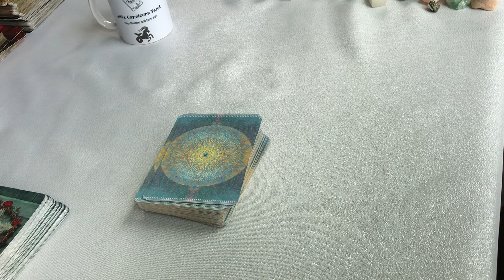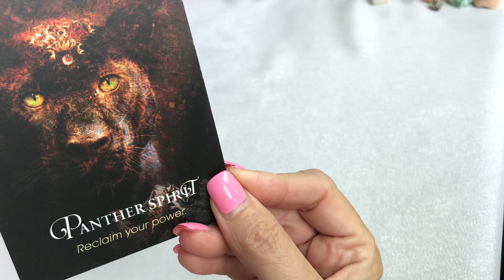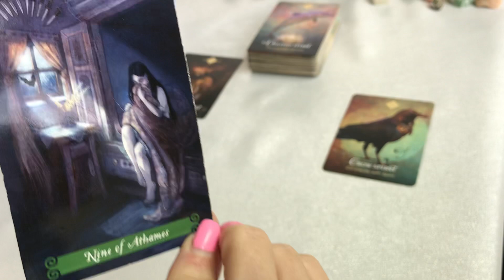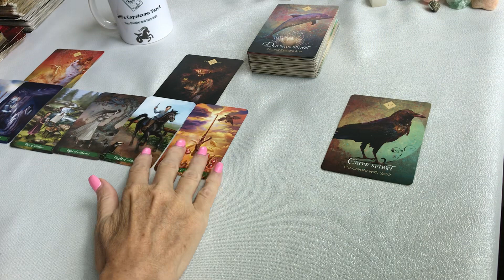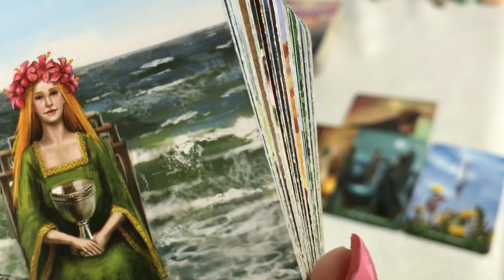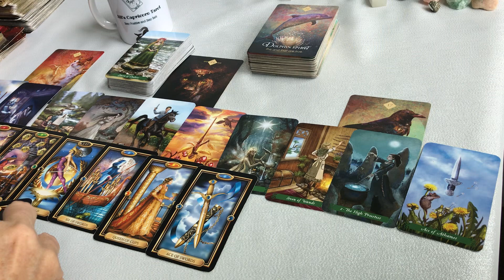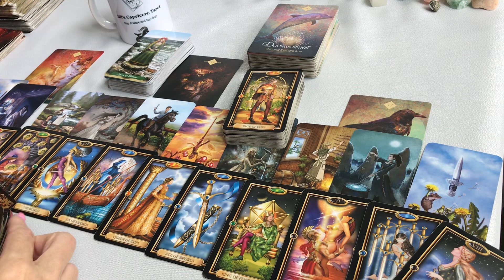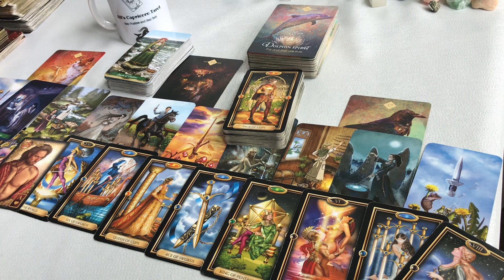CAPRICORN and PISCES ~ DON'T PASS THIS MESSAGE UP CAPRICORN... FINDING YOUR VOICE ~ JULY TAROT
Capricorn tarot card reading June 2022 is about Love, relationships, positive motivation, new outlook, solving problems, finding answers, what can you work on, new perspectives, motivational messages for success.